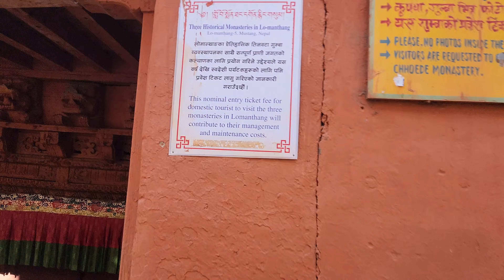Royal Palace Lo-Manthang Explore. Unbelievable Beauty 🥰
The Lo Manthang Palace was built at around 15th Century by the first king of Mustang, king Amad Pal. He first built a fortress wall around the settlement of Lo. Later, he constructed the four-storey palace in 1440 AD. Mustang was under the influence of Jumla in the 16th to 18th centuries. When Jumla was annexed to Nepal in 1789 AD, Mustang became an integral part of Nepal along with the palace. However, the king of Mustang was recognized as a local king.